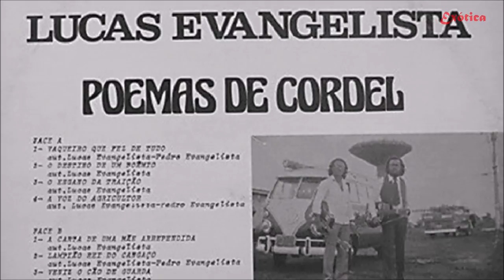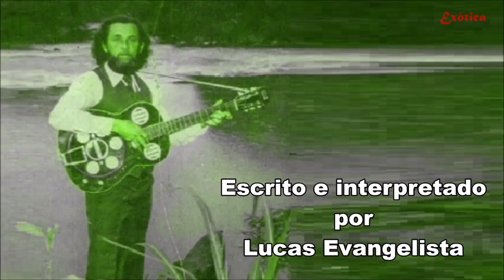Lucas Evangelista - O Destino De Um Boêmio (1982) HD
Canção composta e interpretada por Lucas Evangelista, lançada em seu LP de 1982 “Poemas de Cordel”
O Mestre Lucas Evangelista, ainda na infância teve contato com a Literatura de Cordel através de seus pais que gostavam de cantar e recitar histórias tradicionais.
Residindo em Fortaleza iniciou a vida de vendedor de folheto de cordel e violeiro, fazendo a sua primeira apresentação na Praça dos Leões.
Depois, na companhia do irmão, Pedro Evangelista, também poeta e repentista, passou a cantar em outras praças da capital, daí para o interior e outros estados.
Publicou centenas de “romances”, folhetos e gravou outra centenas de canções e poemas de cordel.
Hoje boa parte de sua produção poética está gravada em discos, fitas K-7 e Cds.
A origem popular de suas canções, levaram cantores como Frank Aguiar e grupos como Calango Aceso, Mastruz com Leite a gravarem suas músicas e poemas.
Boa parte de suas histórias em Cordel foram publicadas pela Editora Luzeiro que tem distribuição nacional.
Atualmente vem se apresentando ao lado da violeira Luzia Dias já tendo, com ela, gravado alguns CD’s.